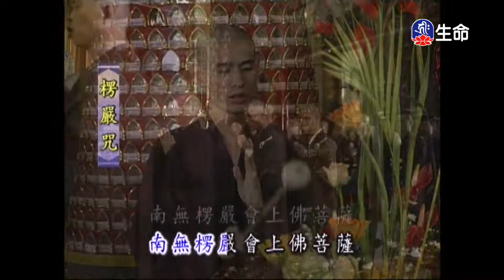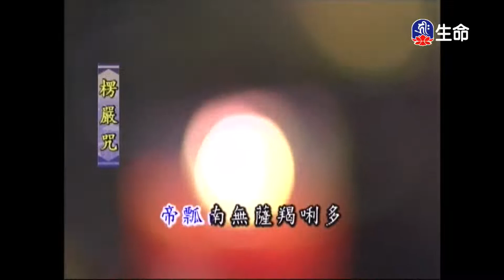靈泉禪寺早課_(lifetv_20221029_05：00)